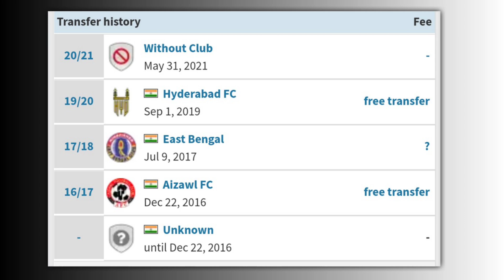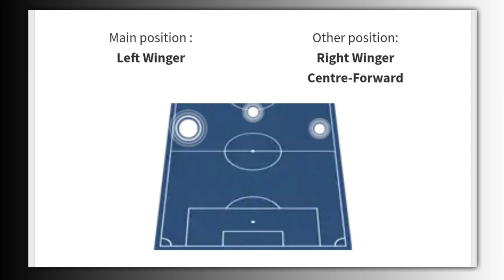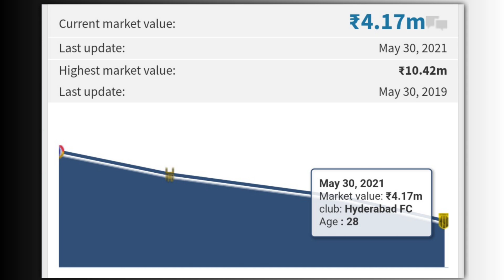Northeast United FC New Signing Laldanmawia Ralte Player Info- Analysis